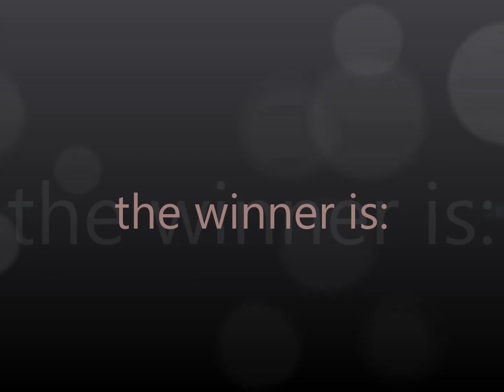inanimate insanity 2 prediction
if OJ have won season 1 then suitcase will win season 2 and i forgot dough :(